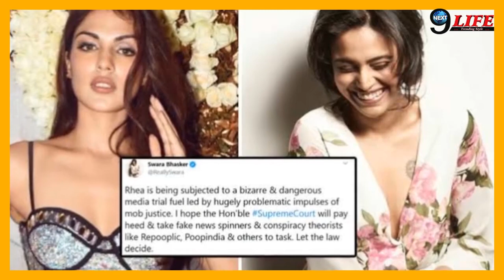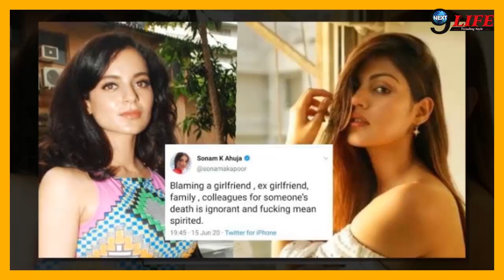कौन हैं वो लोग जो रिया चक्रवर्ती के गिरफ्तार होने के बावजदू भी 'जस्टिस फॉर रिया' कैंपेन चला रहे हैं?